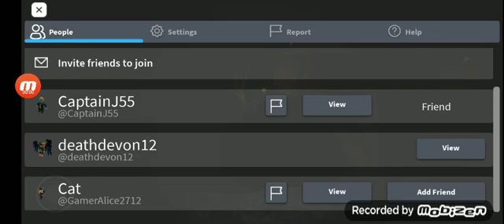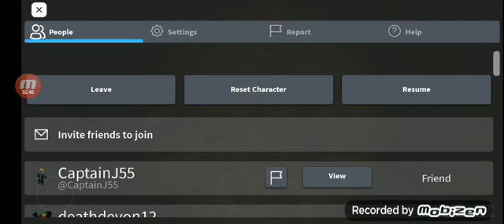July 4, 2021